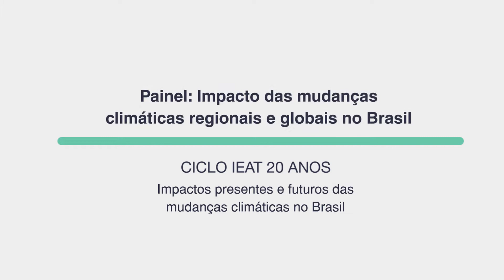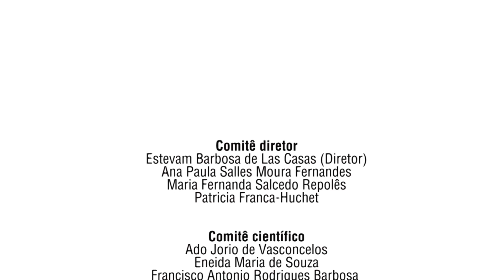Impacto das mudanças climáticas regionais e globais no Brasil | Marcia Macedo - Woods Hole R. Center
CICLO IEAT 20 ANOS
Impactos presentes e futuros das mudanças climáticas no Brasil
Painel: Impacto das mudanças climáticas regionais e globais no Brasil
Marcia Macedo - Woods Hole Research Center

Data: 18 de novembro de 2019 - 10h às 18h30
Local: Auditório Nobre do CAD1/UFMG